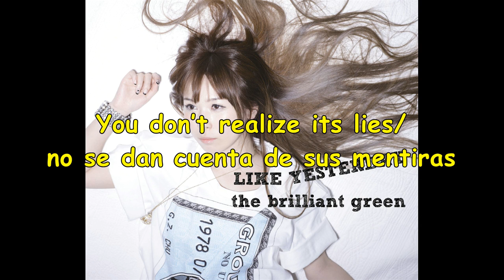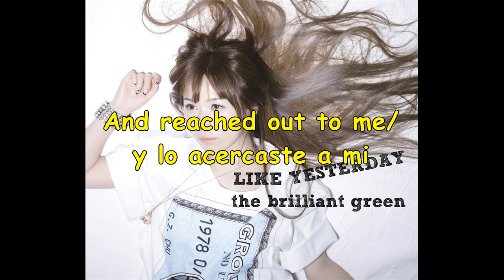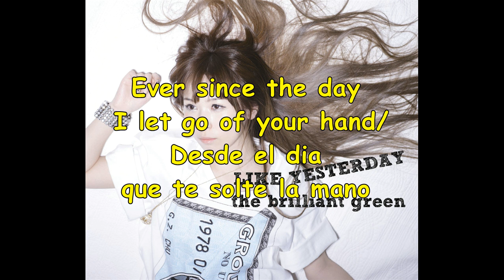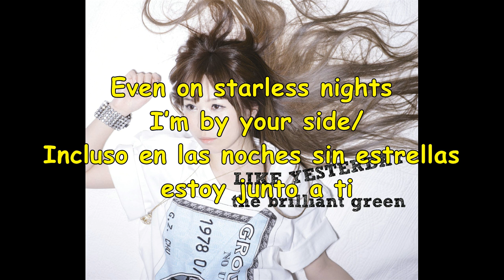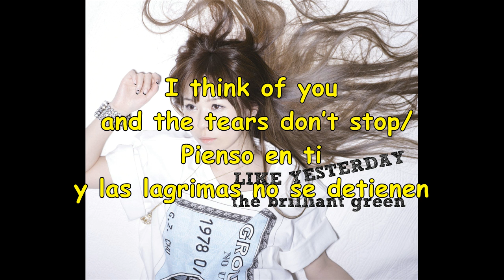The Brilliant Green Like Yesterday (ingles/español)